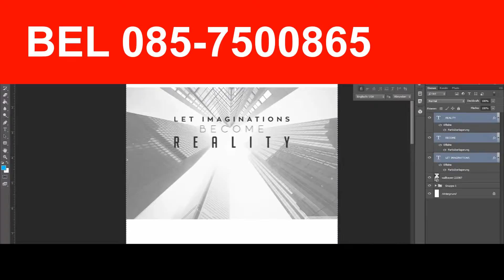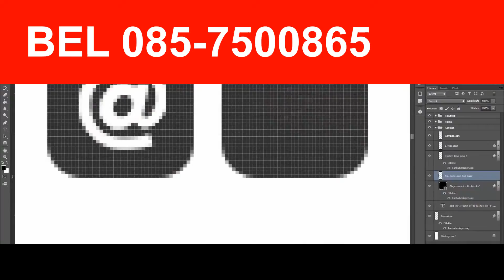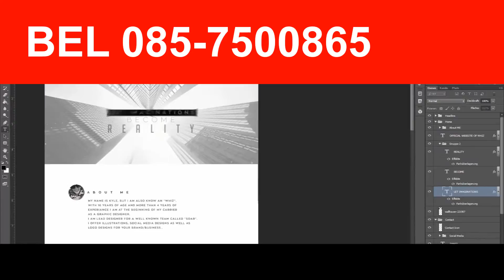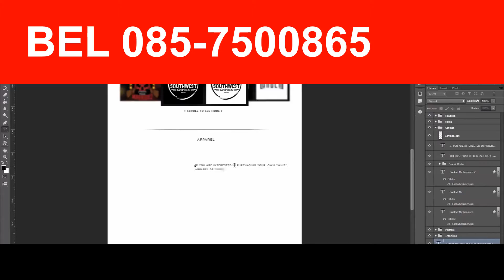Webdesign Amsterdam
IS u design van uw website niet van 2015?

Webdesign Amsterdam wilt een nieuwe website laten maken door een webdesing in Amsterdam. Dan bent u aan het juiste adres. De websites gemaakt zo dat ze goed vindbaar zijn in alle zoekmachines. SEO Amsterdam is natuurlijk een belangrijk onderdeel van dit alles.

Ook zorgt webdesign Amsterdam ervoor dat uw website vindbaar is op sociale media, zo kan uw bedrijf online gaan groeien.

Belangrijk is om te weten is dat alle websites responsive gemaakt worden, goed zichtbaar zijn op mobiele apparaten. Webdesign Amsterdam helpt u natuurlijk graag!